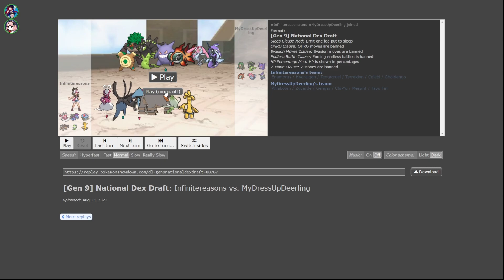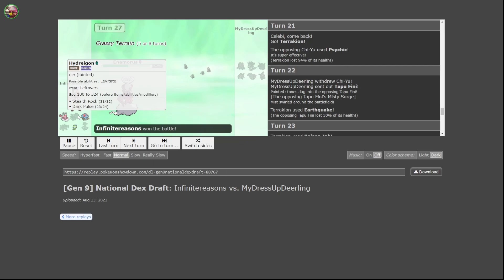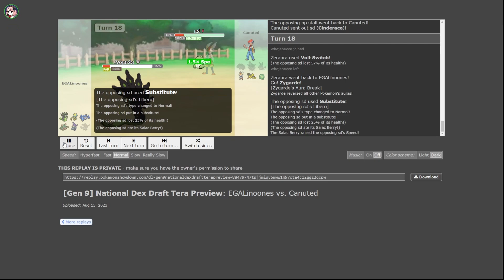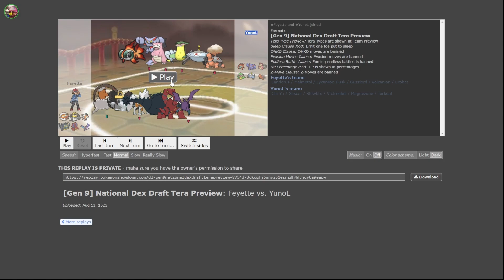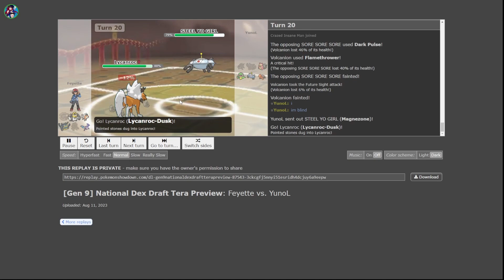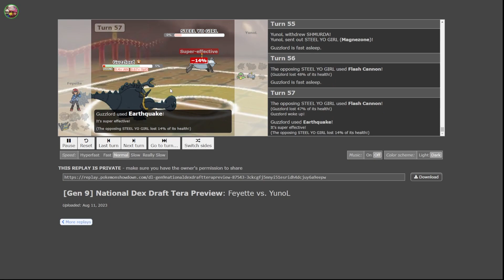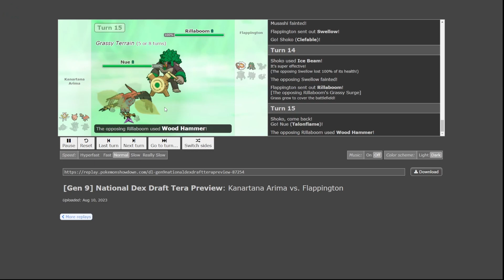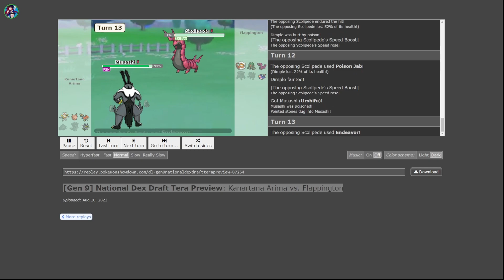EGA S9 Week 3 analysis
Week 3 analysis Wahooo maybe a lil late but don't forget guys
LIFE IS ROBLOX
and hey chat is this W rizz?
Timestamps:
00:00 - Intro
01:35 - Game 1
06:26 - Game 2
12:22 - Game 3
21:40 - Game 4
29:00 -  Outro